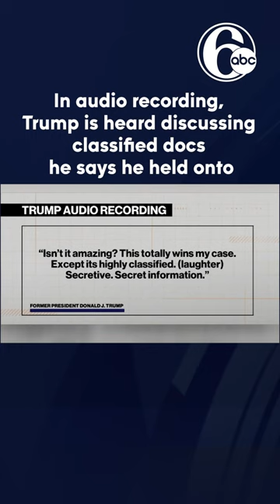In audio recording, Trump is heard discussing classified document he says he held onto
ABC News has obtained an audio recording of former President Donald Trump appearing to acknowledge he held onto a sensitive military document after leaving office -- but can no longer declassify it because he is no longer president.